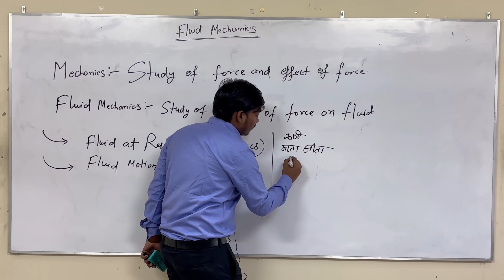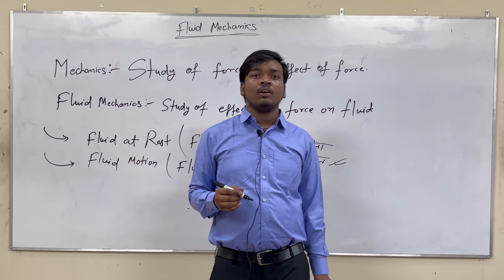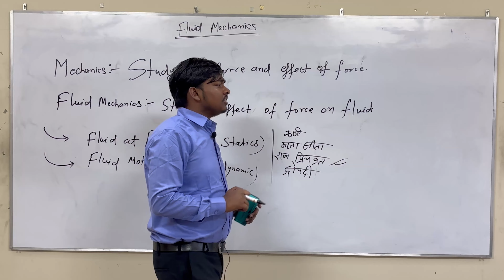story of chhath pooja